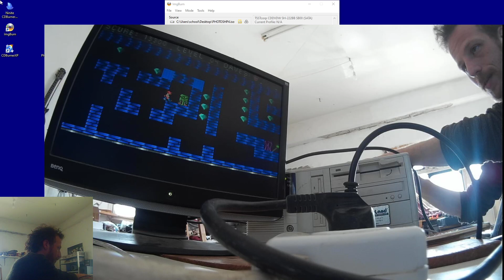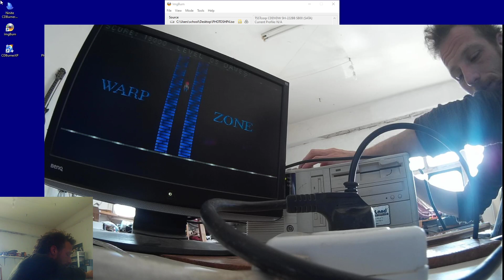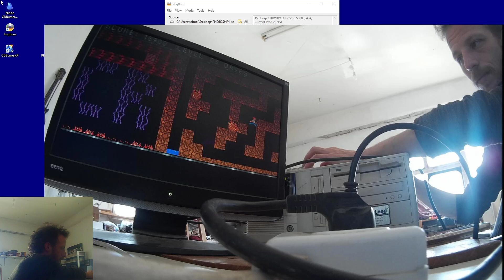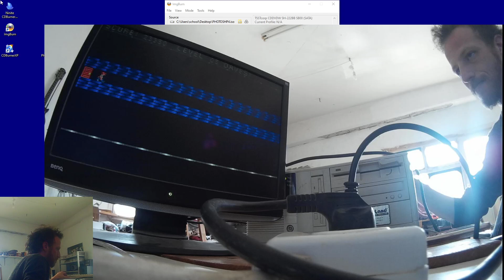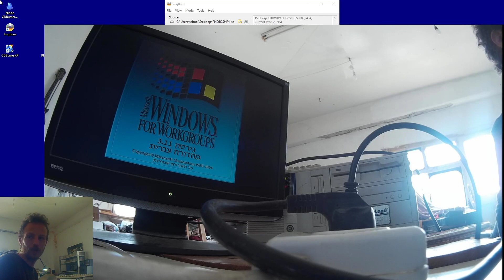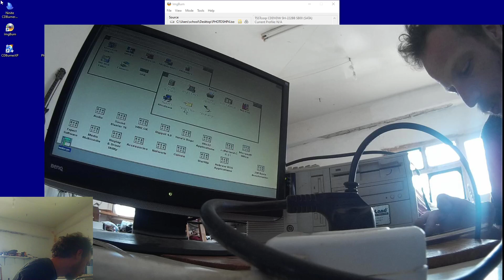Playing Dangerous Dave on a 24 year old PC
I was installing photoshop 4.0 on windows 3.11.
while burning the cdrw,
i played a bit of dangerous dave. --